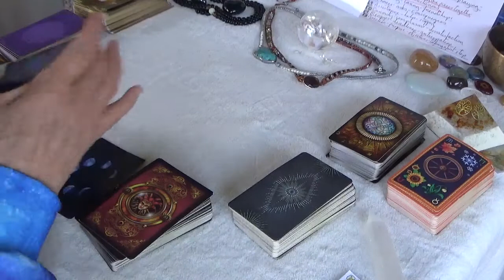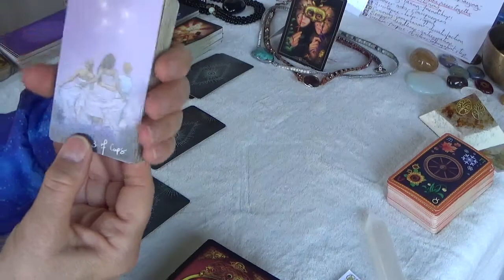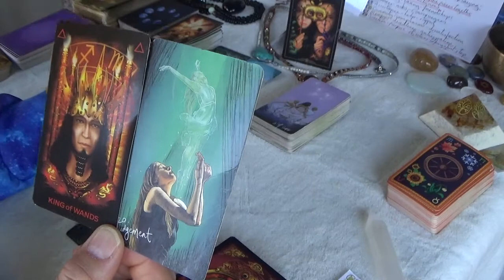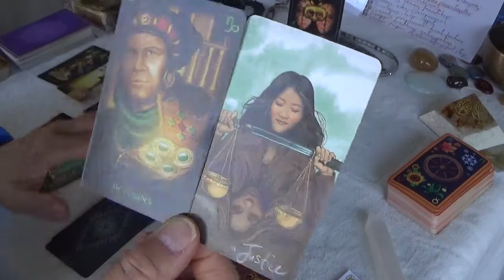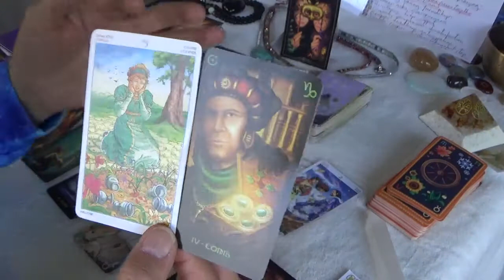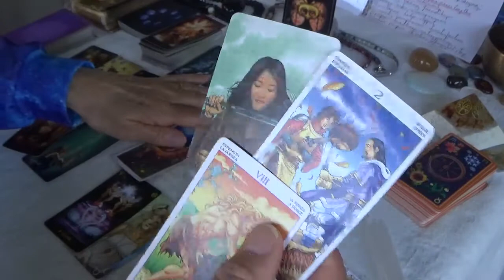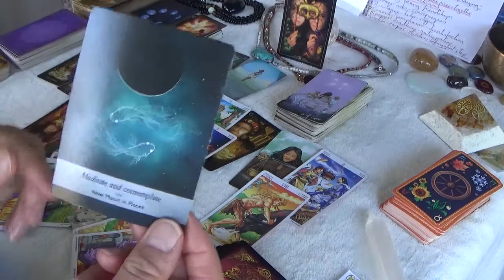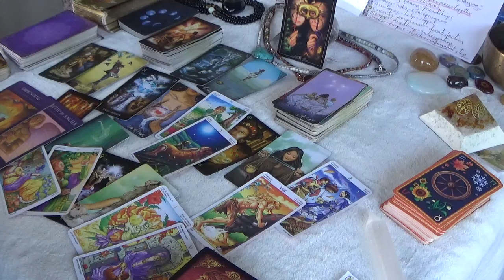Aries 26th April to 2nd May 2021. A new emotional experience lacking clarity - perspective needed